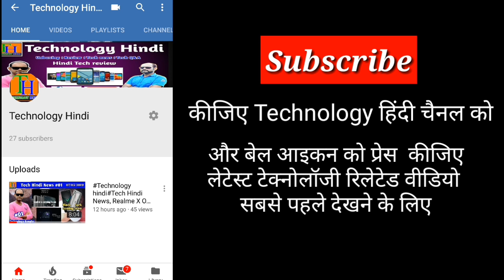Technilogy Hindi Tech Hindi News, Lenovo foldable laptop, realme x launch, redmi k20, oppo Reno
Hello Friends Welcome to Tech Hindi News No. 89. Today There Are Lots Of Amazing Tech News Lined Up For You. Today's Tech News Includes Redmi Flagship Key Specs Confirmed,  WhatsApp malware attack, Lenovo foldable laptop coming soon, realme 1 launch in China.

Your quarries –